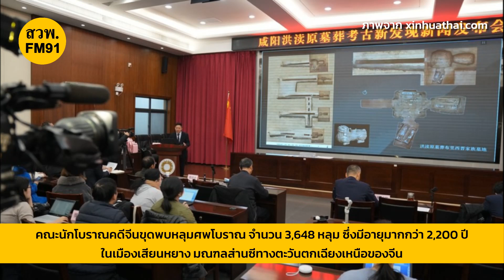ตะลึง! จีนพบหลุมศพ 3,648 หลุม อายุกว่าสองพันปี ฝังพระญาติจักรพรรดิ-จักรพรรดินี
ซีอัน, 10 ธ.ค. (ซินหัว) — คณะนักโบราณคดีจีนขุดพบหลุมศพโบราณ จำนวน 3,648 หลุม ซึ่งมีอายุมากกว่า 2,200 ปี ในเมืองเสียนหยาง มณฑลส่านซีทางตะวันตกเฉียงเหนือของจีน

เมื่อวันพฤหัสบดี (9 ธ.ค.) สำนักวัตถุทางวัฒนธรรมมณฑลส่านซี เปิดเผยการค้นพบกลุ่มสุสานประจำตระกูลจากยุคราชวงศ์ฮั่นตะวันออก (ปี 25-220) จนถึงราชวงศ์ถัง (ปี 618-907) รวมถึงหลุมศพบุคคลทางประวัติศาสตร์ ในเขตเว่ยเฉิงของเมืองเสียนหยาง

พื้นที่ขุดสำรวจที่ค้นพบหลุมศพเหล่านี้ตั้งอยู่ทางตอนเหนือของ “ฉางอัน” เมืองหลวงโบราณแห่งราชวงศ์ฮั่นและราชวงศ์ถัง ซึ่งปัจจุบันคือนครซีอัน เมืองเอกของส่านซี

หลี่หมิง นักวิจัยจากสถาบันโบราณคดีส่านซี ระบุว่าพื้นที่ดังกล่าวฝังศพเชื้อพระวงศ์ ขุนนางอาวุโส และชนชั้นสูง ที่มีบันทึกอยู่ในพงศาวดารราชวงศ์ฮั่นและราชวงศ์ถัง โดยมีพระญาติวัยหนุ่มของจักรพรรดิเสวียนจงแห่งราชวงศ์ถัง และพระญาติชายของอู๋เจ๋อเทียน จักรพรรดินีหนึ่งเดียวของจีน รวมอยู่ด้วย

อย่างไรก็ดี พื้นที่เดียวกันนี้ทยอยแปรเปลี่ยนไปฝังศพสามัญชนคนทั่วไปในช่วงเริ่มต้นราชวงศ์ซ่ง ราชวงศ์หมิง และราชวงศ์ชิง

นอกจากนั้นคณะนักโบราณคดียังค้นพบโบราณวัตถุมากกว่า 16,000 ชิ้น ระหว่างภารกิจขุดสำรวจที่ใช้ระยะเวลามากกว่าหนึ่งปีด้วย

หลี่เสริมว่าจากประวัติศาสตร์โบราณคดีจีนที่ผ่านมา ไม่เคยมีกรณีขุดพบหลุมศพจำนวนมากจากสุสานเดียวกันและครอบคลุมช่วงเวลาในอดีตยาวนาน รวมถึงเจ้าของหลุมศพมีลักษณะเด่นเช่นนี้ จึงถือเป็นตัวอย่างหายากสำหรับการศึกษาความต่อเนื่องและการเปลี่ยนแปลงของพิธีฝังศพในยุคจีนโบราณ